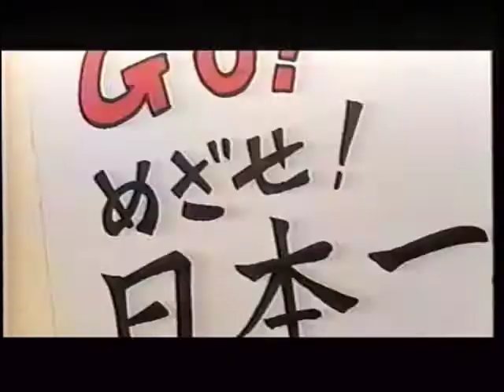アニメ Jリーグを100倍楽しく見る方法！！ ラモス瑠偉＆福田正博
古い映画